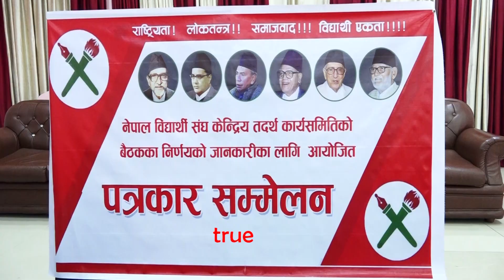नेविसंघको कलह बिभाजन उन्मुख,दुजाङले राजिनामा नदिए समानान्तर कमिटी चलाऊने घोषणा